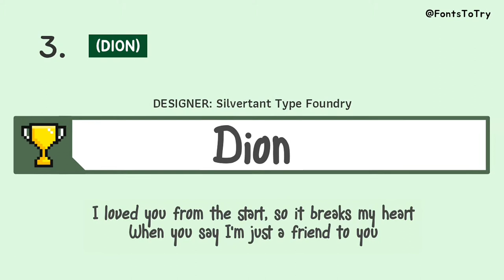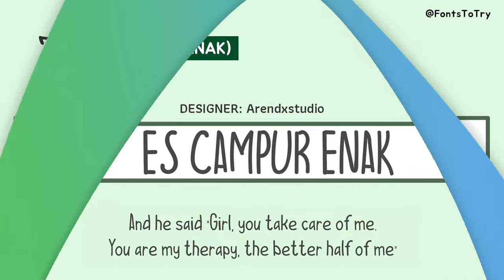Comic Cartoon Fonts to Try : Volume 2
Hi everyone! These are my compilation of 15 Comic Cartoon FONTS TO TRY.
All fonts are under the category Commercial Use.

Intro and Outro fonts used in this video are predownloaded on Phonto and Kinemaster apps.

More fonts are coming.
Watch out for my next video!